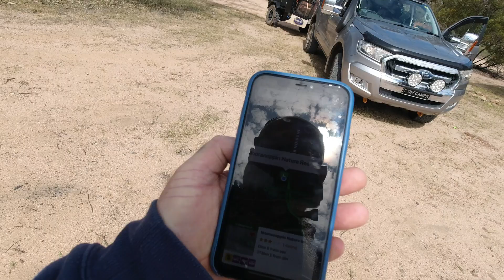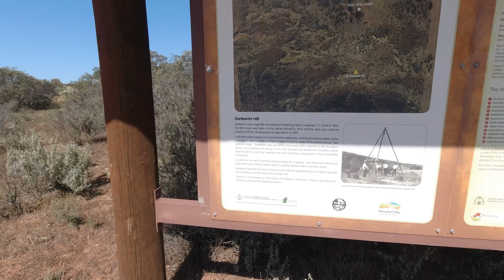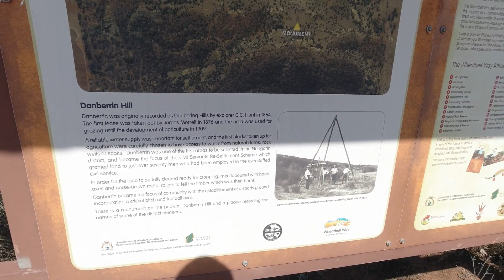Danberrin Hill Salt and Rock run 2024 OffCampn Andy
This trip was intended to be a 2 week salt and rock run but the first 2 camps just didn't feel right so I moved on. Danberrin Hill was third camp choice on my list, great camp for an over nighter or even a few nights well worth checking out.